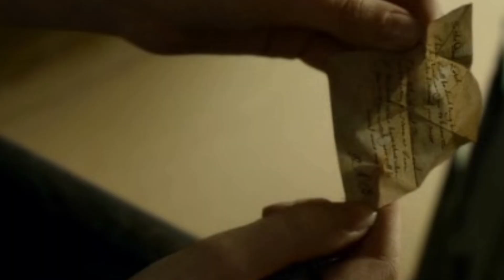Regulus Black - Buzzkill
Character Study Video For Regulus Black